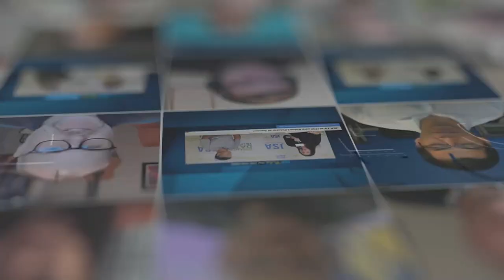ITW 2023: Tonaquint's Mike DeVito Discusses the Surge in Data Center Demand in Tier 2 & 3 Markets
Tonaquint’s CCO, Mike DeVito, joins us on JSA TV to discuss the surge in data center demand in Tier 2 & 3 markets. Don’t miss this live interview right from the ITW 2023 expo floor!

0:50 Welcome interview guest Mike DeVito
01:30 About Tonaquint Data Centers: a hybrid IT provider
02:35 What is driving the demand for data centers in Tier 2 & 3 markets?
03:50 What's on the horizon for Tonaquint?